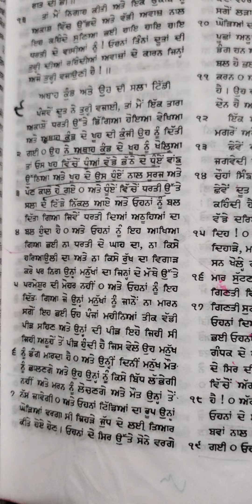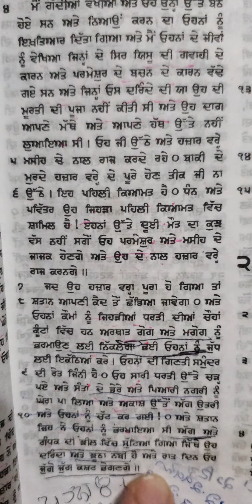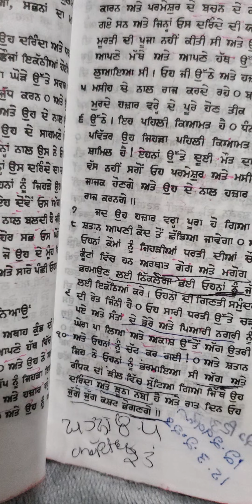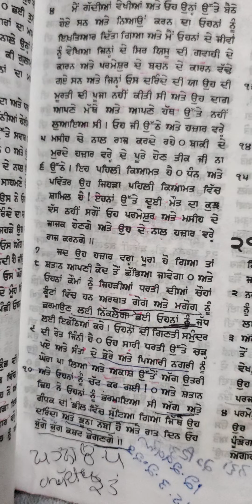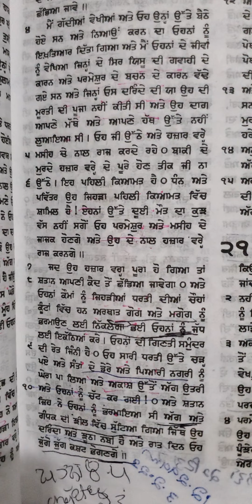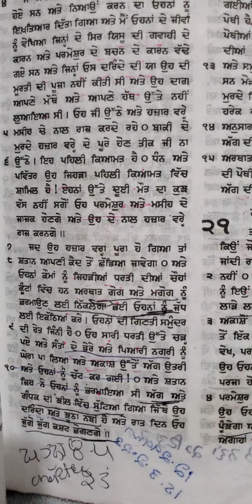Nigerian pastor visit hell, heaven going to hell, if not forgive others